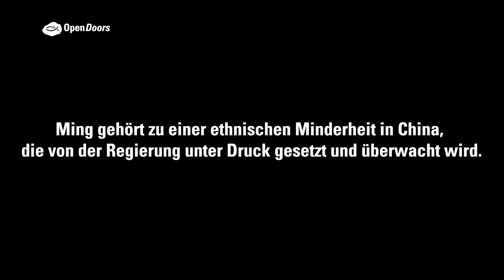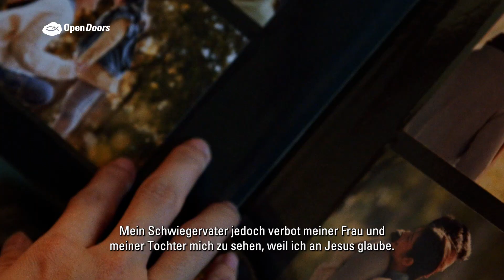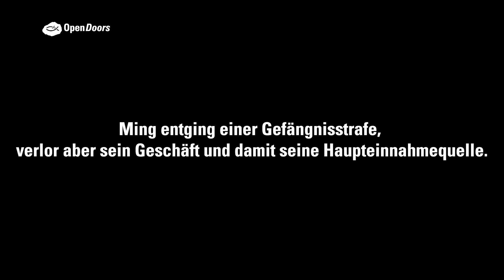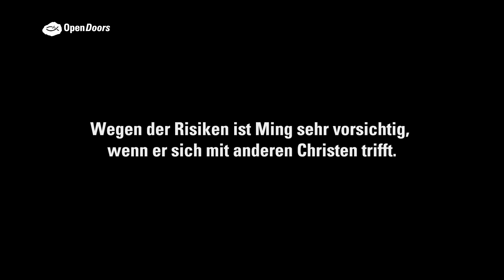Bibelschmuggler trotz Beobachtung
Ming ist sich sicher: Gott hat ihn berufen Bibeln zu verteilen und so das Evangelium zu verbreiten. Doch leider ist das im Überwachungsstaat China gar nicht so einfach. Jeden Tag läuft Ming Gefahr, verhaftet zu werden und trotzdem verbreitet er die frohe Botschaft unaufhörlich weiter.